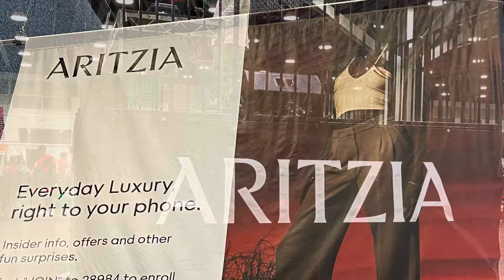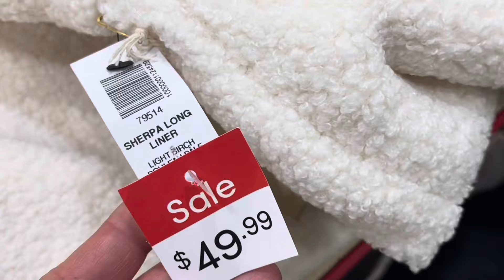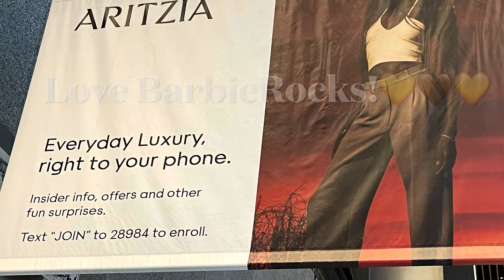ARITZIA WAREHOUSE SALE!!🩷 3rd DAY!🧡WHAT WILL WE FIND!!🛍️💋NEW STOCK!!👏🏻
🛍️Come to the ARITZIA WAREHOUSE SALE ….on the 3rd DAY and see What NEW STOCK arrives!!🛍️
YES SURPRISES EVERY DAY! WHOPPING DISCOUNTS!! Up to 70% !! 👏🏻🙌

Let’s ROCK this! And Score yourself a Puffer! A Ganna Coat….a STYLISH DRESS!!👗👙🧥n MORE!!

COOL n CHIC!💋💄🤗

This video was made for Adults and not recommended for Children. Thank you.